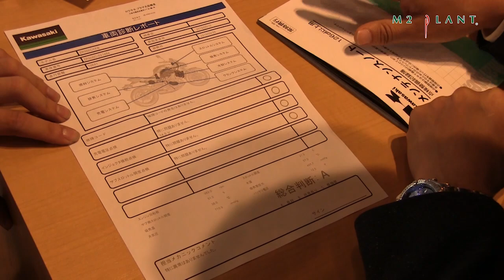【モトブログ】Z900RSの1歳記念メンテナンス【Kawasakiプラザ鶴見店】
バイクを購入して1年が過ぎました！！仕立屋モトブログ企画も配信してから間もなく1年！（1本目は去年の10月22日配信でした＾＾）

▽▼ M2PLANT情報 ▼▽

本部長のYouTubeチャンネルを開設致しました！

▽　各店舗のLINE　▽
[公式アカウント]→[検索]→[友達追加]　※検索ワード[M2PLANT]と入力していただいたら全店舗が表示されます！

オーダースーツチャンネルではYoutubeの動画配信を念頭に他のチャンネルとのコ-ラボレーション、企業コラボレーションなどを募集しております。